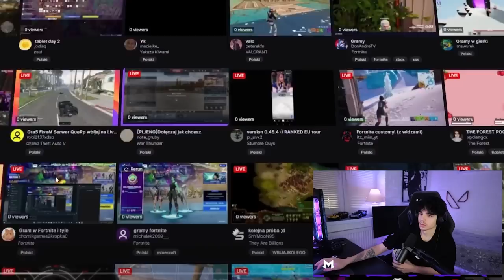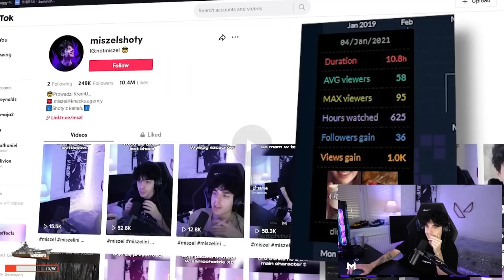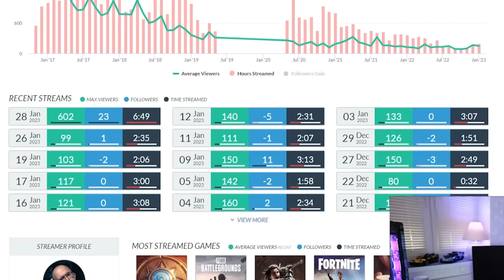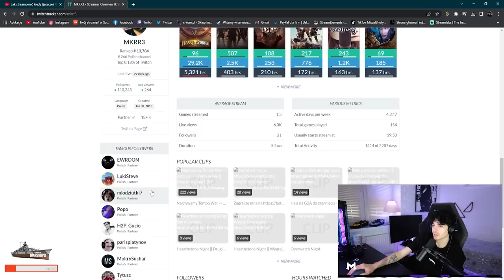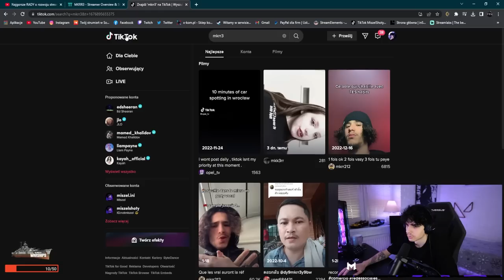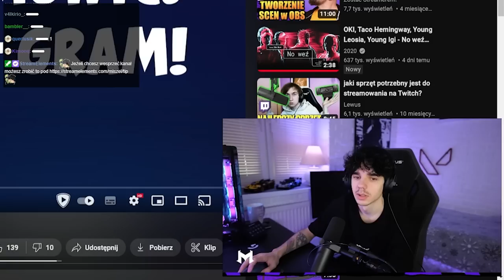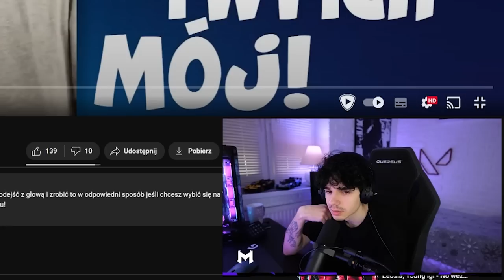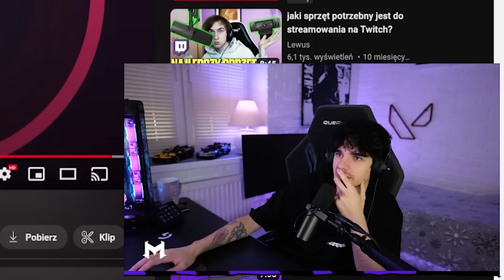MISZEL - JAK SIĘ WYBIĆ NA TWITCHU 🤑